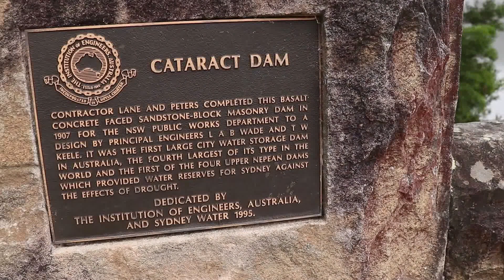DJI Mavic Pro - Cataract Dam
Few shots of cataract dam NSW Australia